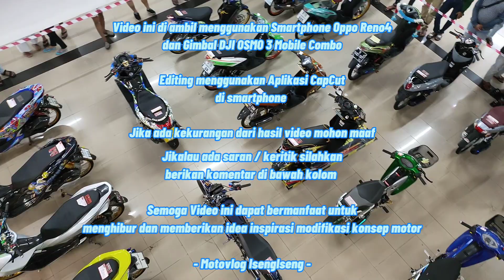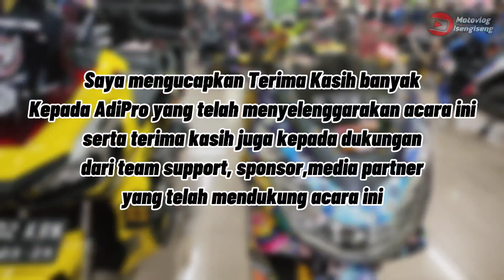AdiPro Modif Contest 2021 " 6 Modification Category " | Motovlog IsengIseng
Terima kasih kepada Om Adi Pro selaku penyelenggara acara AdiPro
Modif Contest 2021

JANGAN LUPA DUKUNG CHANNEL OM ADI PRO LINK DI BAWAH INI

Terima kasih kepada Cibinong Mall (EX ITC CIBINONG) sebagai lokasi tempat di selenggarakan nya Event Modif Contest 2021.

- Terima kasih kepada 2TCorner

- Terima kasih kepada MATRIXHID Lighting Solution

- Terima kasih kepada Kingland Tire & Tube

- Terima kasih kepada Master Racing

- Terima kasih kepada M Sports

- Terima kasih kepada RCB

- Terima kasih kepada RMS Modify

- Terima kasih kepada 69 Body Shop udah ngebantuin di send lokasi.

- Terima kasih kepada Wasi Zone Bogor yang udah mengondisikan dan bisa silahturahmi 🙏

Cek:
- VND Racing Unlimited Project
untuk Accesories Modifikasi Tromol, Velg Racing, Knalpot Standar Racing dll

Cek:
- Kampakan Mini Bikers
untuk Providing Original Parts, Accesories for mini bikes, Service: Pre Order, Bidding Suport & Restoration.

dan terima kasih untuk semuanya team support, sponsor, media partner yang sama sama meliput acara dan para peserta yang daftar mengikuti AdiPro Modif Contest 2021.

Buat teman teman yang ingin berbelanja Accessories Modifikasi Thailand bisa langsung kunjungi Garagepekoyshop, Cek Instagram nya di Sini:

Buat teman teman yang ingin membeli PO Body Motor dengan Cat Kompresor dan bisa pilih warna dan harga terjangkau, teman teman bisa beli di Instagram 69 Body Shop.

Semoga masa pandemi ini segera berakhir dan semangat untuk kita semua untuk berkarya ke hal yang positif dan berguna untuk semua orang.

jika ada salah / kurang bagusnya hasil editing dan rekaman. mohon maaf tidak semua di shot detail karena stuasi lokasi dan waktu yang singkat 🙏.